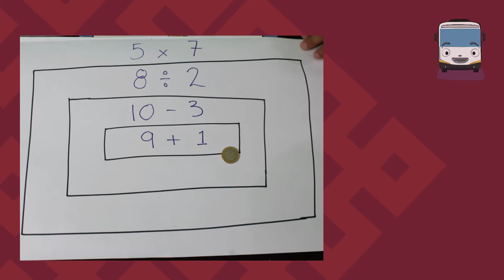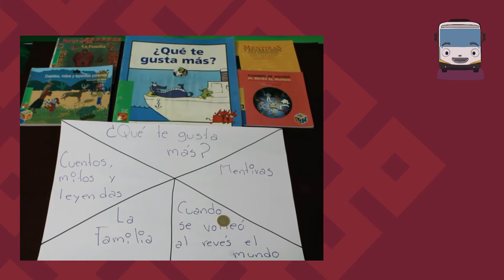Clases desde casa. Juegos tradicionales: Rayuela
Te invitamos a poner en juego tu puntería y conocimientos con este tradicional juego aplicando las variantes que sugerimos.